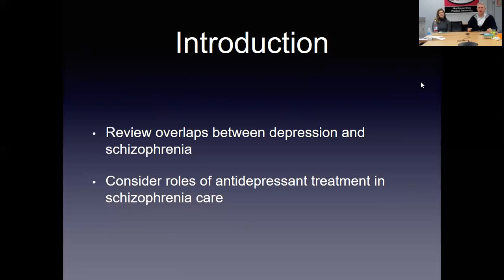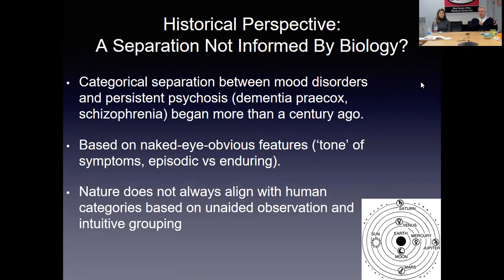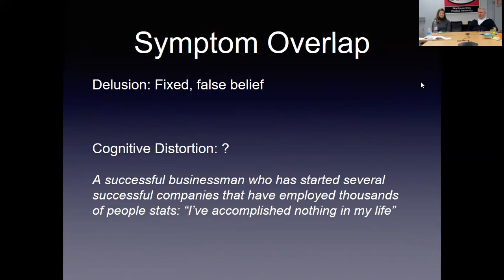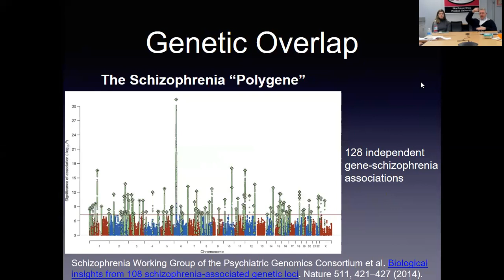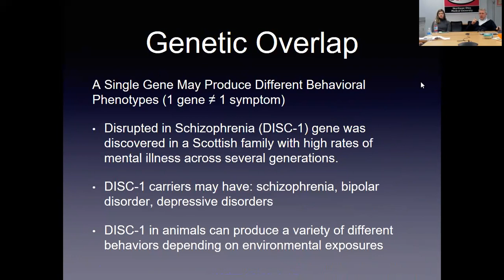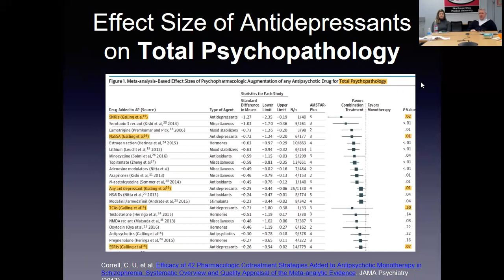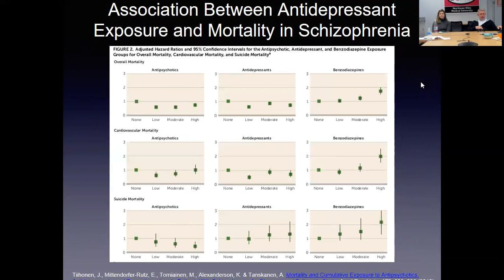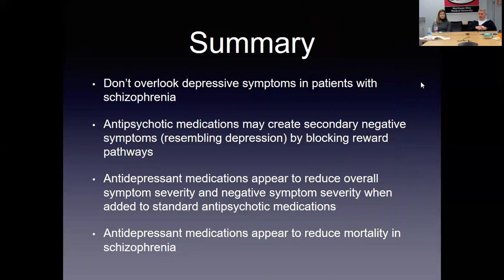Depression and Schizophrenia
Our channel is about mental health problems. We cover lots of cool stuff such as  causes of symptoms, the treatments.

This lecture explores the intersection between the symptoms of depression and the symptoms of schizophrenia.

This lecture begins by questioning the separateness of mood disorders and schizophrenia. The idea that mood disorders are separate from the schizophrenias is a 19th century concept. But how valid is this distinction in view of 21st century science?

There are actually several levels of overlap between depression and schizophrenia. The so-called negative symptoms of schizophrenia are very similar to symptoms of depression.
There are also many genes in common between these two conditions. Many people with depression benefit from antipsychotic medications. And many people with schizophrenia benefit from antidepressant medications.

This lecture is part of Northeast Ohio University's education(+)consultation service, SZconsult. A powerpoint file for this lecture is available

ABOUT ME:
I’m a board-certified psychiatric physician and also have a PhD in pharmacology.